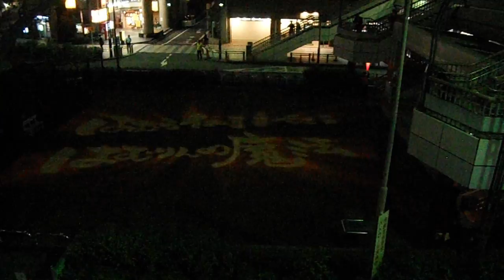DSCF2324はむらイルミネーション はむりんの魔法20161019プロジェクションマッピング